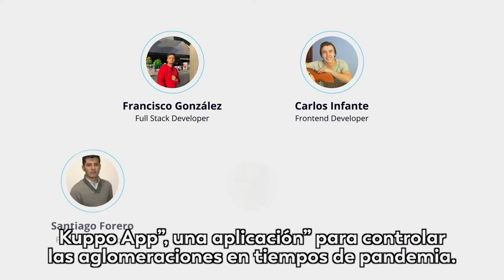Las TIC ofrecen soluciones concretas a los colombianos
El programa Institucional del Ministerio de las Tecnologías de la Información y las Comunicaciones (MinTIC), presentará, este domingo 6 de diciembre, cómo las TIC están llegando a cada rincón de nuestro país para llevarles soluciones concretas a los colombianos.

“Más TIC, Mejor País” puede sintonizarse este domingo 6 de diciembre por los canales regionales en los siguientes horarios: Canal Capital, 9:30 a.m.; Telepacífico, 12:30 p.m.; Canal TRO, 3:30 p.m.; Teleantioquia, 3:30 p.m.; Canal Institucional, 5:00 p.m.; Telecafé, 6:00 p.m.; Canal Trece, 6:30 p.m.; Telecaribe, 5:30 p.m.; y Teleislas, 7:00 p.m.